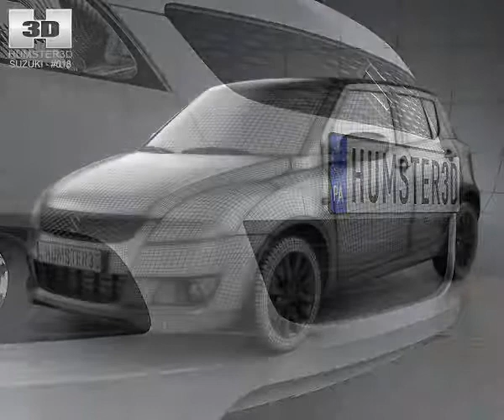3D Model Suzuki Swift hatchback 5door 2012 3D Model at 3DExport.com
Download Suzuki Swift hatchback 5door 2012 3D Model c4d, obj, 3ds, fbx at 3DExport.com

3D Models → Cars → Compact Cars → Suzuki Swift hatchback 5door 2012

Download Files:
3DS MAX all ver.: 3ds 11.91 MB
Cinema4D r11: c4dr11 9.99 MB
Autodesk FBX: fbx 27.52 MB
Lightwave ver. 7: lwo 10.83 MB
Maya 8.5: mb85 22.62 MB
Wavefront OBJ: obj 14.53 MB
Portable Document Format: pdf 226.39 kb
3DS MAX ver.2008: max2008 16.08 MB
3DS MAX ver.2008: max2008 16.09 MB